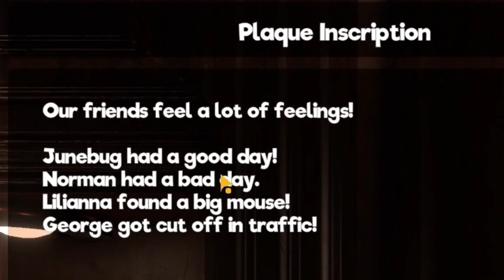THE MY FRIENDLY NEIGHBORHOOD EXPERIENCE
game title: My Friendly Neighborhood